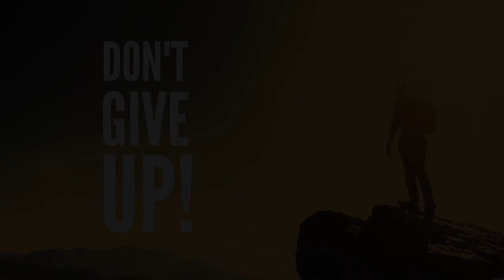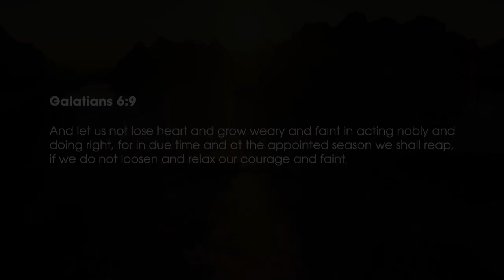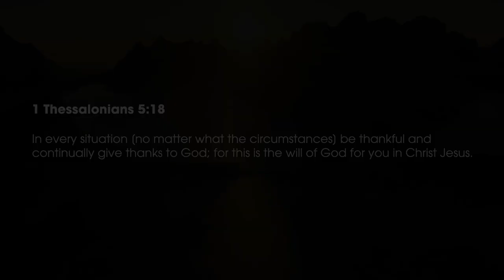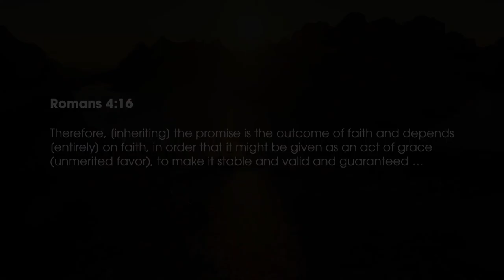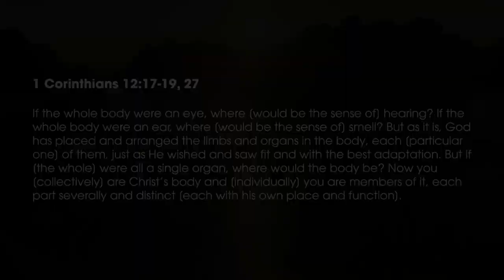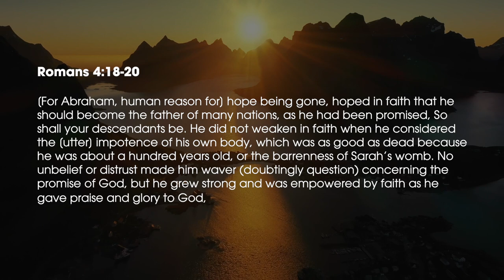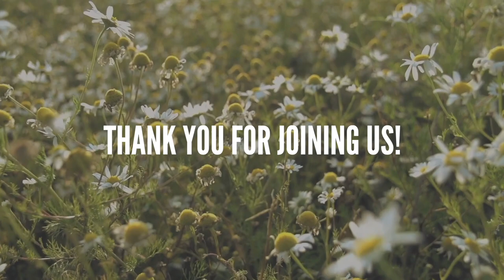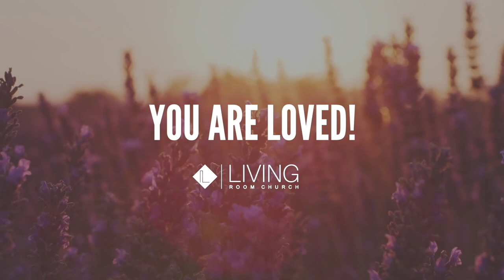Don't Give Up (Part 3) // Pastor Stephen Marshall